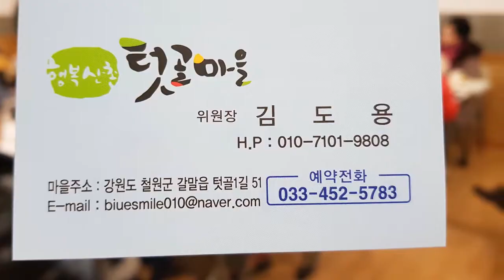밀랍초만들기강원도체험여행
nara_story